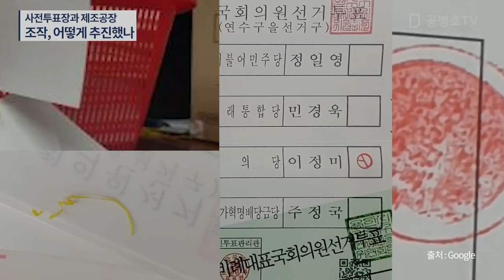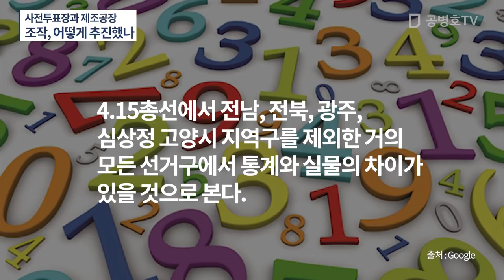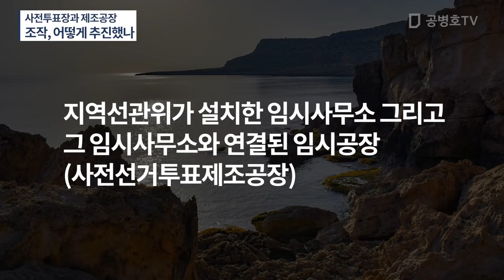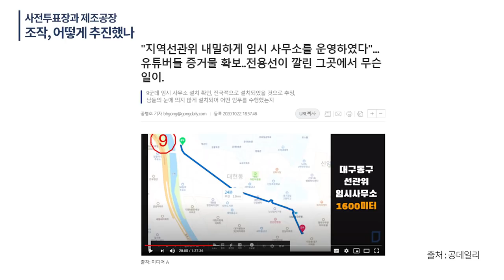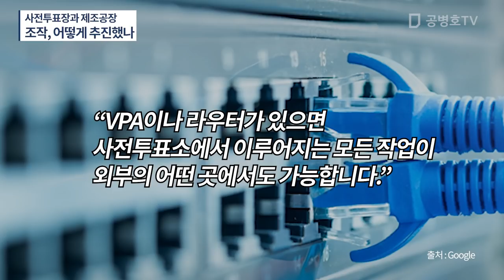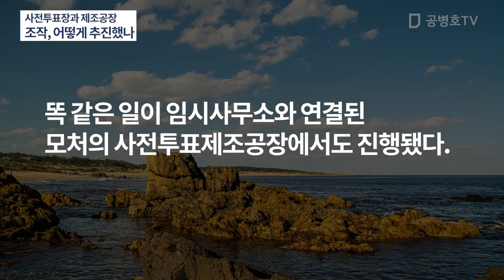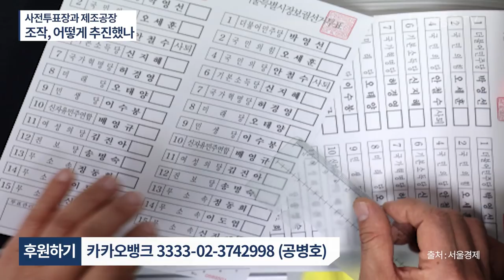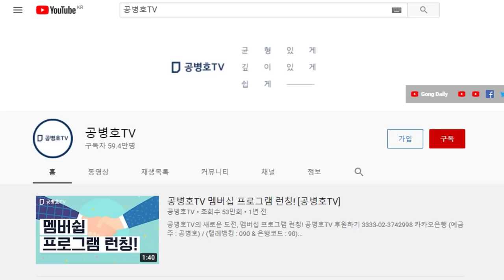[속보] 사전투표소와 다른 제조공장이 존재 / 한 쪽은 유권자들이 표를 던지고, 다른 한 쪽은 원하는 표를 제조하는 곳 / 그렇게 만들어진 실물표가 1차 투입 [공병호TV]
Bitcoin : 3MTW849AkP2ftLeSK2teZHMmzLu7Z83s9U